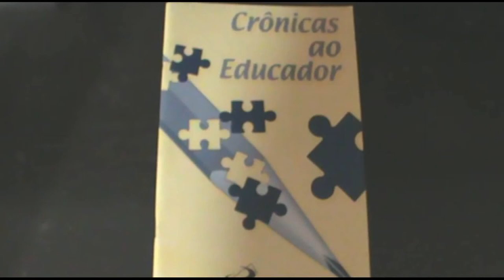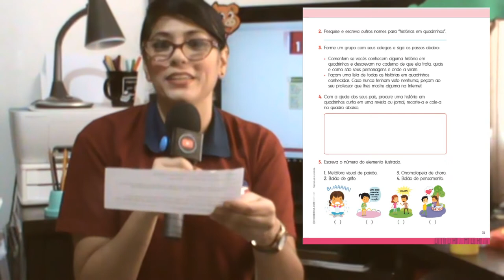3º ANO - QUADRINHOS - UNIDADE 3 - CAPÍTULO 1 (11º SEMANA)